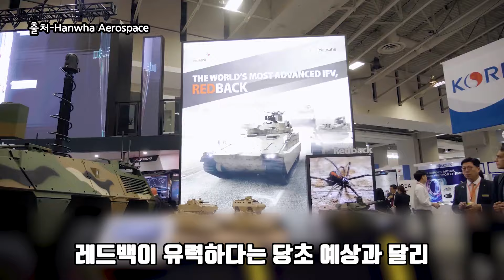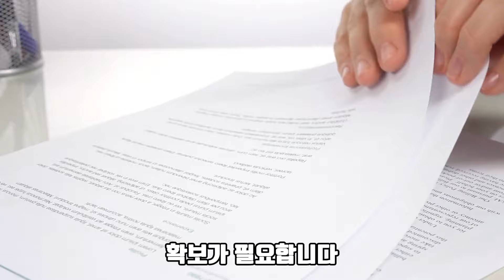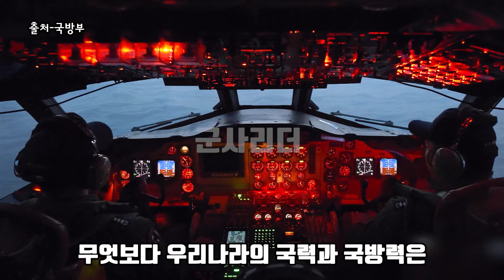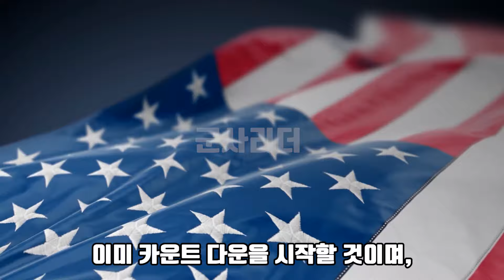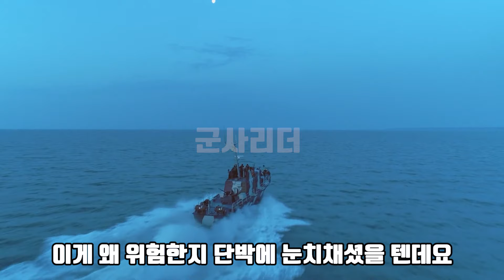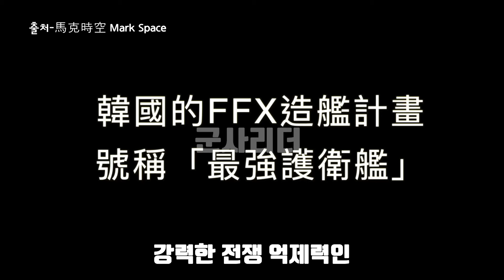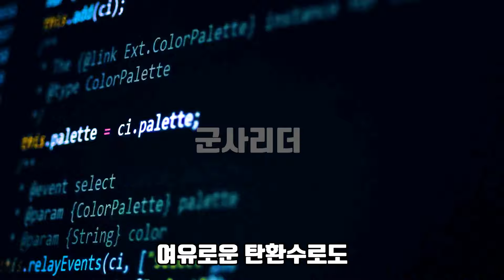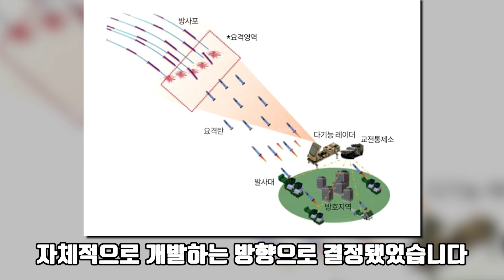"병주고 생까고 약주고" 2023년 한국의 새로운 뒤통수 국가 등장